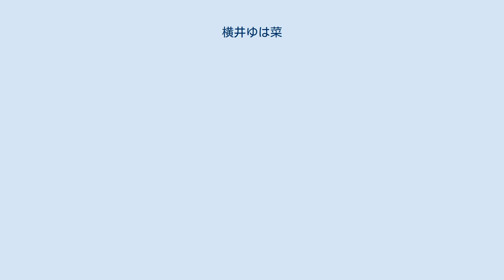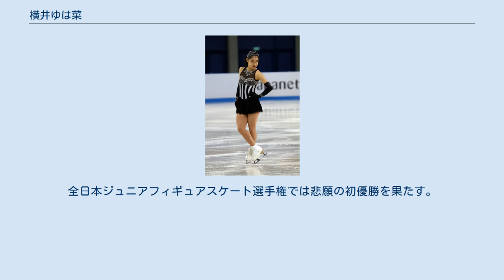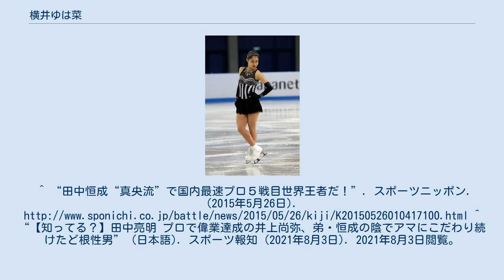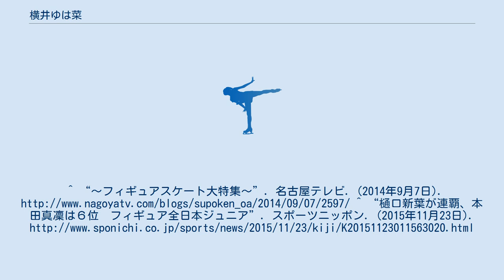横井ゆは菜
横井 ゆは菜（よこい ゆはな、英語: Yuhana Yokoi、2000年5月19日 - ）は、日本のフィギュアスケート選手（女子シングル）。
2015年全日本ジュニア選手権3位。
2018年全日本ジュニア選手権優勝。
名古屋市立南天白中学校、中京大学附属中京高等学校卒業、中京大学在学中。
妹・きな結もシングルスケーター。
プロボクサーの田中恒成、アマチュアボクサーの田中亮明は従兄弟。
憧れの選手は鈴木明子。
 邦和スポーツランドに所属し、同チームの先輩である鈴木に表情や仕草が似ていることから「鈴木明子2世」と言われている。
2014年のJGPメ～テレ杯では、かつて鈴木が使用していた衣装を着て演技を披露した。
 2012-13シーズン、全日本ノービス選手権（ノービスA）で6位、初の国際大会となった2013年ガルデナスプリング杯のノービスクラスで2位入賞する。
2013-14シーズン、全日本ジュニア選手権に出場し12位となる。
 2014-15シーズン、日本スケート連盟の強化指定選手に選ばれる。
同シーズンよりISUジュニアグランプリシリーズに参戦し、JGPメ～テレ杯に出場、6位となる。
全日本ジュニア選手権では、SPでミスが相次ぎ26位となり、FSに進出できずに終わる。
 2015-16シーズン、全日本ジュニア選手権で樋口新葉、白岩優奈に次ぎ3位入賞を果たす。
初出場となった全日本選手権では11位となる。
 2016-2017シーズン、全日本ジュニアフィギュアスケート選手権で8位となる。
 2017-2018シーズン、JGPリガ杯に出場し5位に入る。
全日本ジュニアフィギュアスケート選手権ではSP7位から巻き返し4位。
全日本選手権で8位に入り初の世界ジュニア選手権への出場を決める。
世界ジュニア選手権では、SP、FS共に自己ベストを更新し6位に入賞。
 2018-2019シーズン、JGPブラチスラヴァで6位、JGPアルメニアン杯で3位。
全日本ジュニアフィギュアスケート選手権では悲願の初優勝を果たす。
全日本選手権では7位に入る。
2度目の出場となった世界ジュニア選手権では、SP18位と大きく出遅れたがFSで巻き返し9位に入った。
 アクセルを除く5種類のトリプルジャンプを跳ぶことができる。
コンビネーションでは、3回転フリップ-3回転トゥーループ、3回転ルッツ-3回転トゥループ、3回転サルコウ-3回転トゥーループ、3回転トゥーループ-3回転トゥーループ、2回転半アクセル-3回転トゥーループを成功させた。
^ 横井&壺井が全日本ジュニアV フィギュア中京大中京コンビ. 中日スポーツ2018年11月26日 ^ “フィギュアとボクシング　横井姉妹と田中恒成の関係”. nikkansports.com. (2019年11月7日). 2020年6月14日閲覧。
^ “田中恒成“真央流”で国内最速プロ５戦目世界王者だ！スポーツニッポン. (2015年5月26日). ^ “【知ってる？】田中亮明 プロで偉業達成の井上尚弥、弟・恒成の陰でアマにこだわり続けたど根性男” (日本語). スポーツ報知 (2021年8月3日). 2021年8月3日閲覧。
^ “～フィギュアスケート大特集～”. 名古屋テレビ. (2014年9月7日). ^ “樋口新葉が連覇、本田真凜は６位　フィギュア全日本ジュニア”. スポーツニッポン. (2015年11月23日).